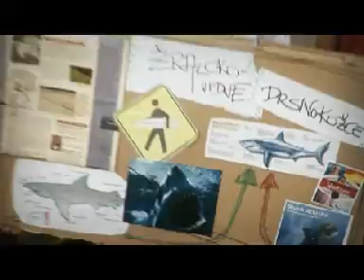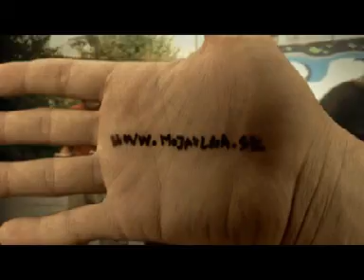Opavia - Vlnky - Virálne videá - Žralok